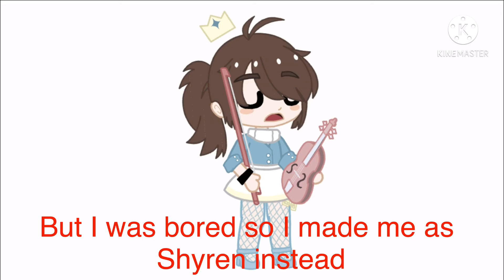Auditioning for NaJ Shyren